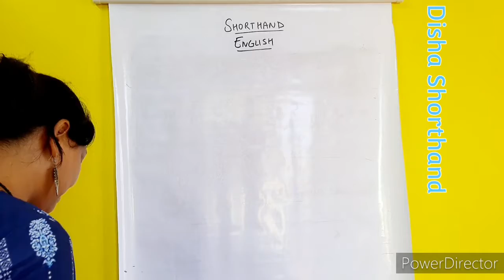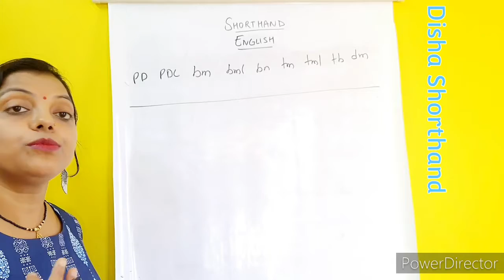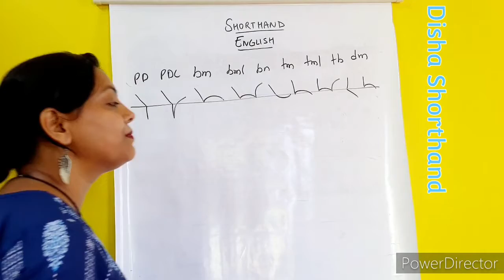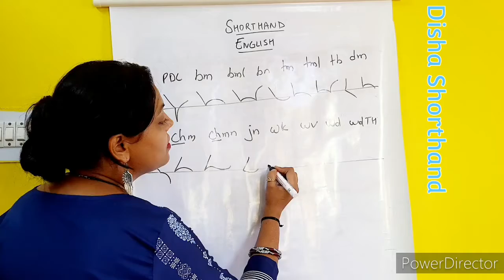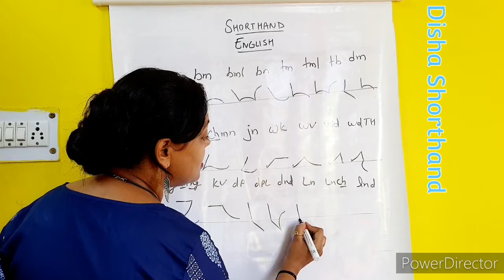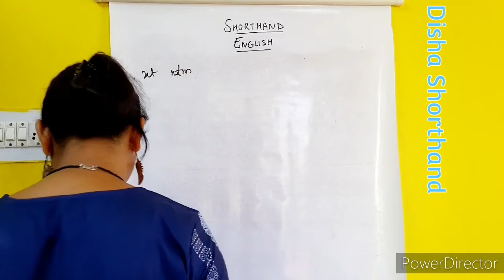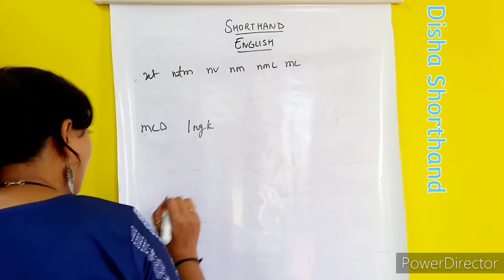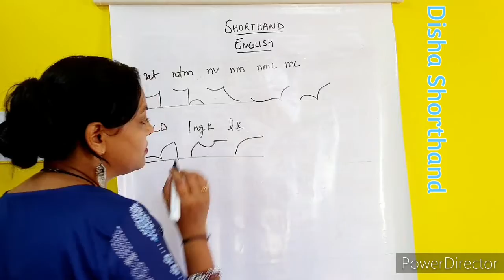English Stenography joinning letters part 4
Steno Highlights :  in this video we are working on how to join three Consonants in steno very deeply to clear your doubts

100 words per minute dictation english
stenographer admit card 2023
ssc stenographer admit card
career
career in shorthand
Grade C & Grade D Stenographer.
perfect stenographers
way to success
Life of a Stenographer
carrier knowledge
Sartaz Classes
GOKUL RATHOD STENOGRAPHY (SHORTHAND) & TYPING INST
SSC Exams By Examपुर
India Studies
Steno 2022
SSC Adda247
SSC stenographer exam 2022
STENO GURUJI
learn english typing
 pitman shorthand
SSC steno previous year paper
shorthand battle
chapter 1 shorthand
Testbook SuperCoaching
khansir
english speaking
ldc exam
 railway jobs
group d vacancy
dsssb recruitment
BPSC
shorthand Institute in delhi
Jyoti Steno Typing College

Your Mentor :
Shivani Bhardwaj (15 Years Teaching Experience of Hindi & English Shorthand/Steno)
Channel Name

Institute Address: Near Vedanta Eye Hospital, canal Road Haldwani